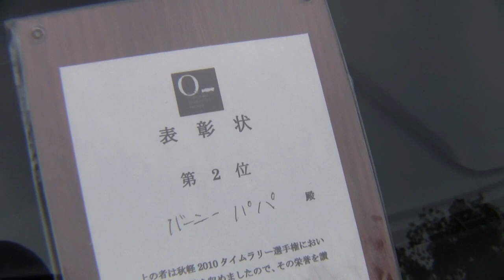オープンカーO.P.E.N. 「秋軽」 タイムラリー結果発表＆会長挨拶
2010/10/17（日）に行われた　O.P.E.N.　「　秋軽　」　のタイムラリーの結果発表＆会長挨拶の様子です。

はたして私、バーニーパパは入賞する事が出来るのか？？

先ずは、私の人生初めてのタイムラリー経験を楽しませてくれたナビゲーターの　「　みずお　」　さんに感謝感激です。